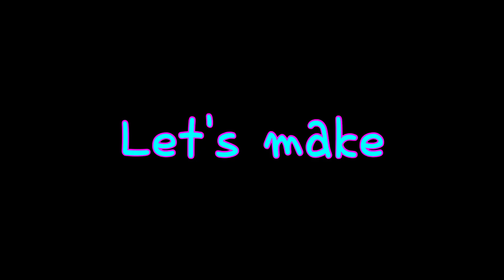러블리 매듭팔찌 만들기♥️How to make a Friendship bracelet 幸運手環 Pulsera de nudo マクラメブレスレット | soDIY(쏘디매듭) #90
170cm (67inch) x 1
38cm (15inch) x 1
25cm (10inch) x 1

러블리 매듭팔찌 만들기♥️How to make a Friendship bracelet 幸運手環 Pulsera de nudo マクラメブレスレット | soDIY #90